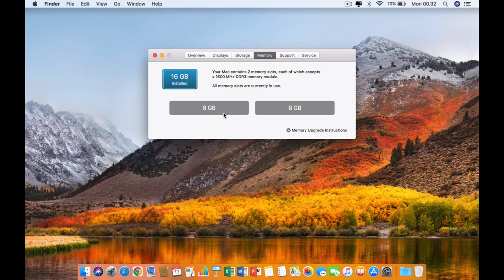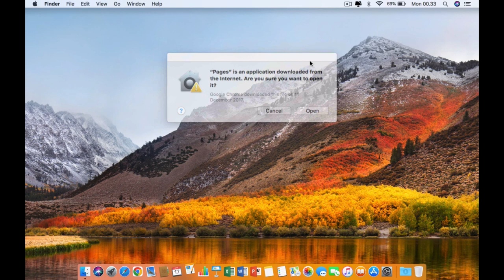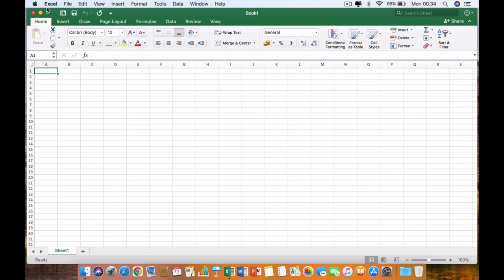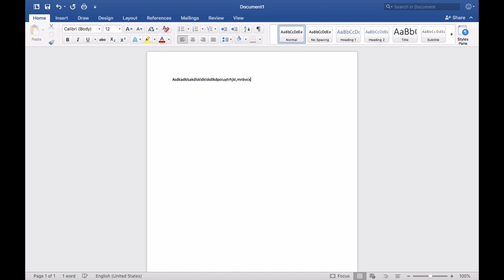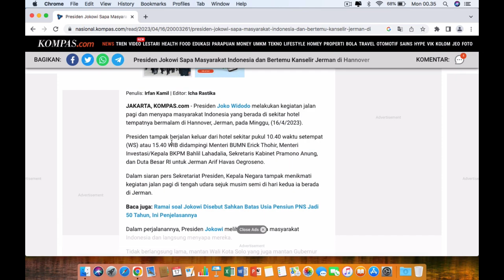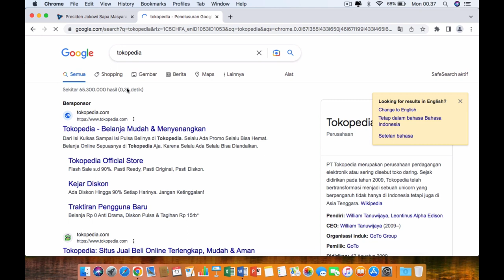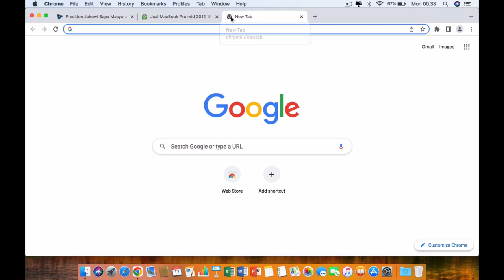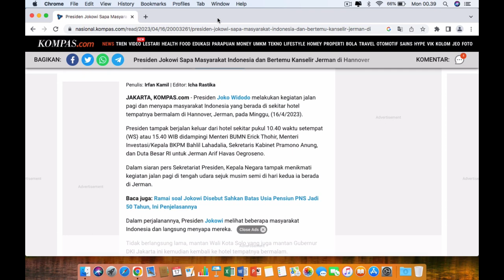MacbookPro 13 Mid 2012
Dijual:
*MACBOOK PRO mid 2012* bekas *full upgrade* Bonus *iPad 2 32Gb* Wifi Only!!!
MacBook Mid 2012 adalah salah satu seri MacBook yang paling populer dan handal. Cocok untuk kebutuhan produktivitas, seperti browsing, mengetik, dan mengolah dokumen. MacBook ini juga cocok untuk kebutuhan multimedia, seperti menonton film dan mendengarkan musik.
Spesifikasi sebagai berikut:
- Prosesor: Intel Core i5 2.5GHz dual-core
- RAM: 16GB DDR3 (Upgrade maksimal)
- Penyimpanan: 500GB hard drive (Upgrade SSD tahun lalu-nota ada))
- Layar: 13.3 inch LED-backlit glossy widescreen display, 1280 x 800 piksel
- Kartu Grafis: Intel HD Graphics 4000
- Sistem Operasi: MacOS High Sierra (terbaru yang bisa di-install di MacBook Mid 2012)

Kondisi:
- Kondisi fisik MacBook sesuai foto, beberapa dent atau goresan di body dan penyok (ada difoto).
- Semua port, keyboard, touchpad, dan layar berfungsi normal.
- Baterai masih bagus (ganti batre taun lalu-nota ada)), mampu bertahan hingga 4-5 jam pemakaian normal.
- Speaker cuma sebelah kanan yang nyala. Solusi pake earphone tau pake tws bluetooth
- SuperDrive sudah tidak berfungsi-ganti bonus caddy HDD.

Bonus*
- iPad 2 Wifi 32Gb - Normal (charger ori, label 3rd party)
- Caddy HDD
- Mac Adapter thunderbolt to VGA, HDMI
- Sticker Apple Ori

Hard Beli :12jt
Harga Jual :3,5jt (Full upgrade-banyak bonus)
Alasan sual: udah ada MacBook Air M2

Lokasi: Cibubur, DKI Jakarta
Link Lapak